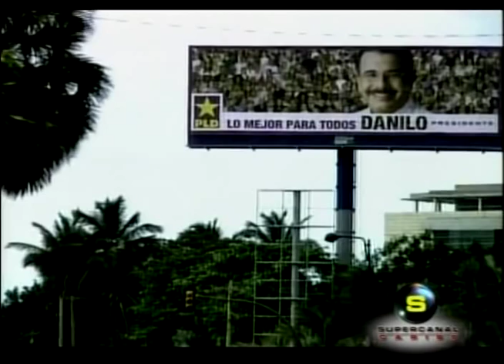TEOFILO BARREIRO ,FREDDY LIMPIA BOTAS🌟🌟🌟🌟🌟